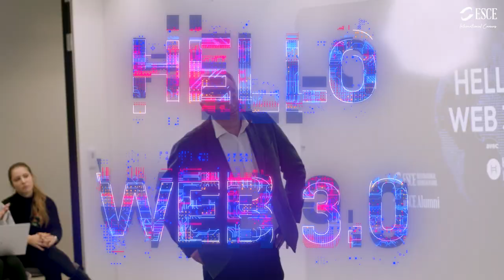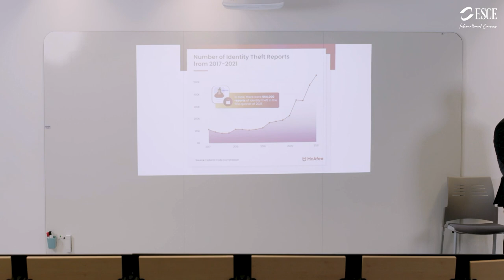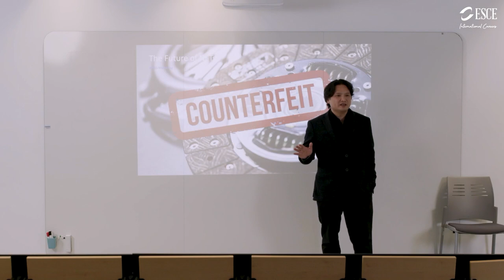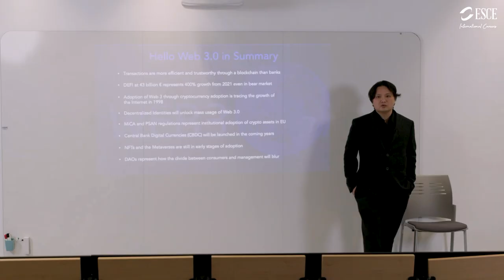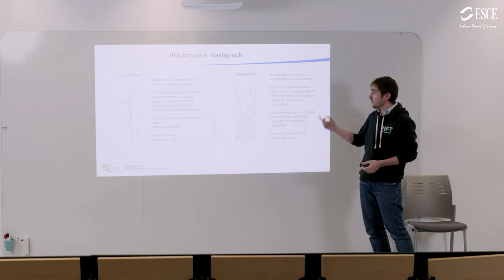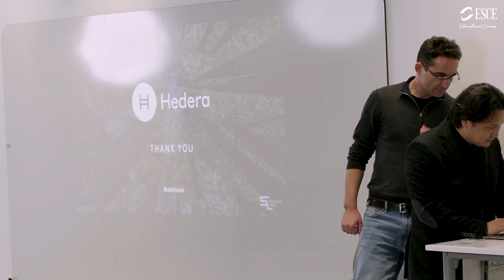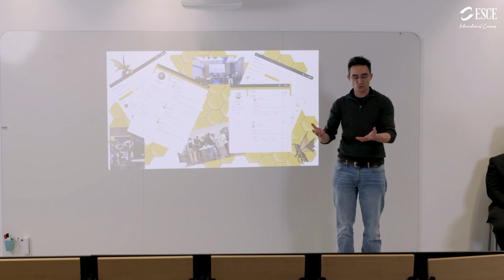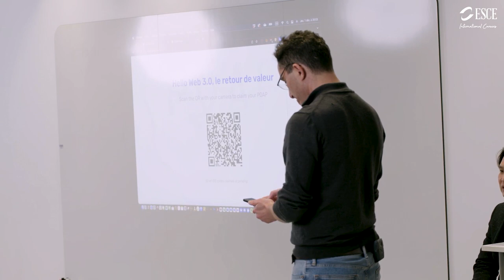Hello WEB 3.0, La VALEUR AJOUTEE pour le CONSOMMATEUR !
Hello Web 3.0, Le retour de la valeur pour le Consommateur avec l'écosystème de Hedera Hashgraph

L'ESCE et son association d'anciens élèves vous invitent cordialement à découvrir l'écosystème du Web 3.0.
Le retour de la valeur pour le consommateur, avec l'écosystème Hedera Hashgraph lors d'une conférence dans nos nouveaux locaux situés à La Défense.
Parmi les sujets abordés : l'adoption du Web 3.0 par les consommateurs, les identités numériques (DID), les NFT, les jeux et métaverses, et les CBDC (monnaies numériques des banques centrales).

Une conférence présentée et animée par Won KIM
Réalisation et moyens techniques :